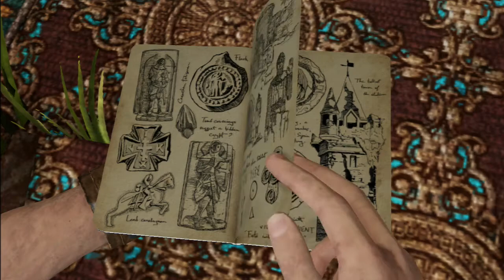Uncharted 3 "Escapando del Infierno" Parte 4 | PS3 | Walkthrough | Suigetsu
Hola a todo esta es la 4 parte del gameplay de uncharted 3 espero que lo disfruten y si les gusta LIKE y FAP y si quieren mas juegos subscribansen para mas guias y gameplays.